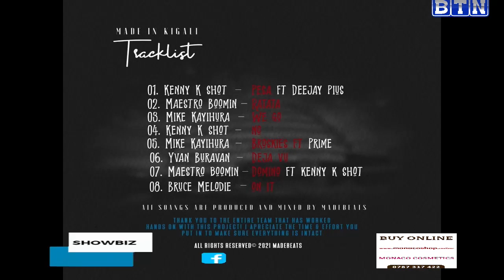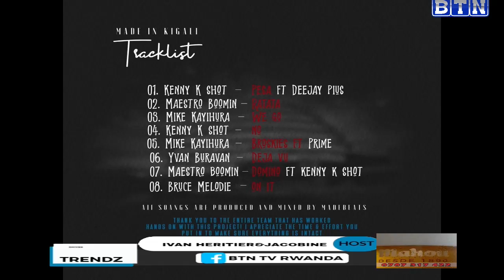Showbiz_Trends: Abahanzi wakwishyura amafaranga menshi/Indirimbo 5 zagufasha mri weekend